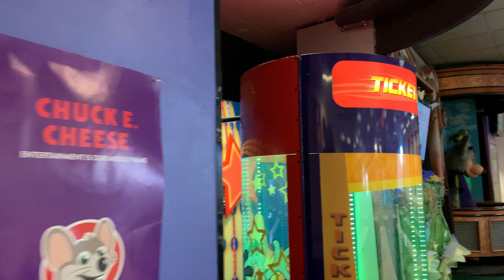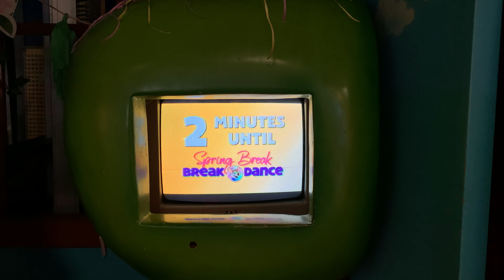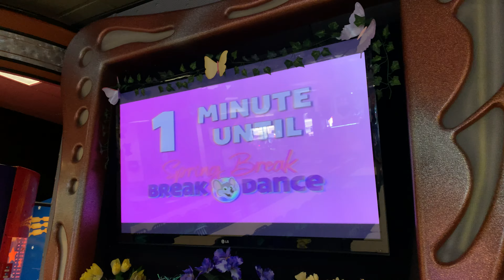🌺 Animatronics | “Spring Break Dance” + Countdown (2021) | Chuck E. Cheese Altamonte Springs, FL